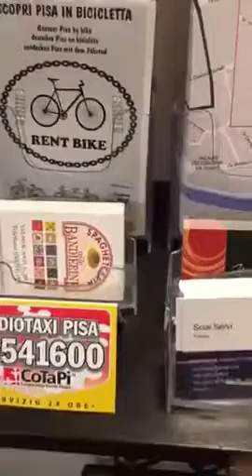Pisa Italy 10-30-16